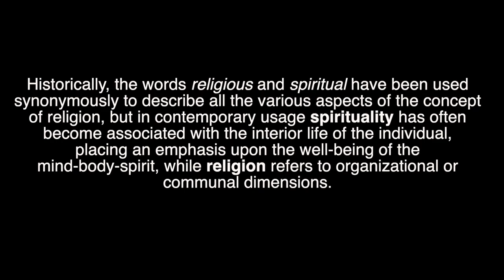The Book of Genesis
Bible Study every Tuesday and Thursday.